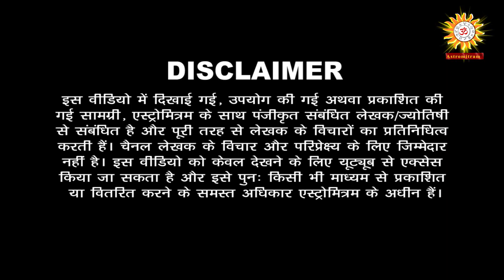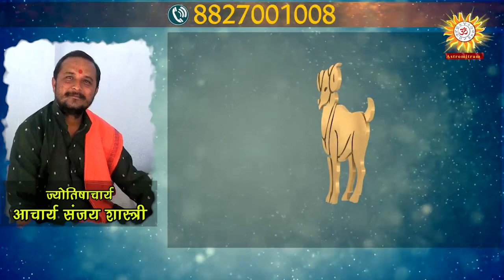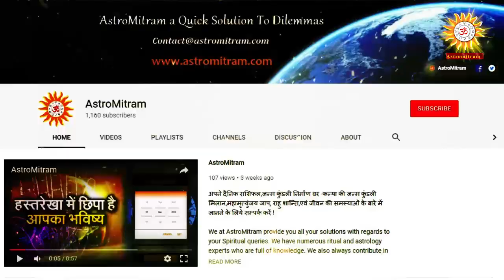मेष लग्न में ग्रहों का असर / Mesh Lagn Me Graho Ka Asar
Thanks,
AstroMitram

Astrologer Name:Sanjayshastri